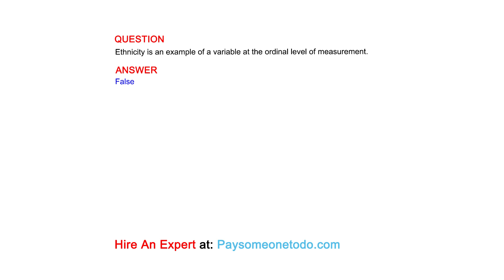Ethnicity is an example of a variable at the ordinal level of measurement.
QUESTION